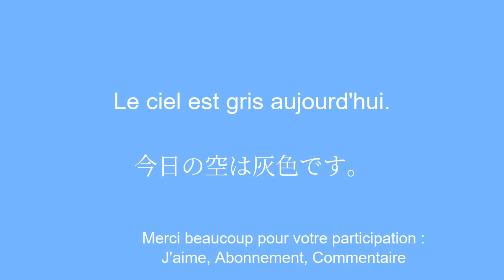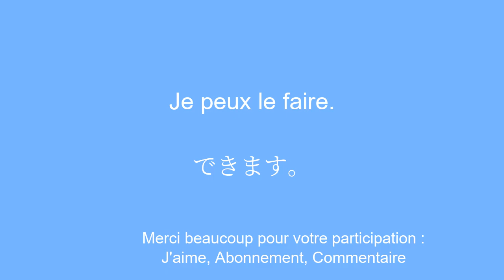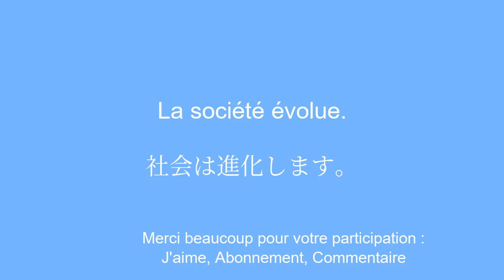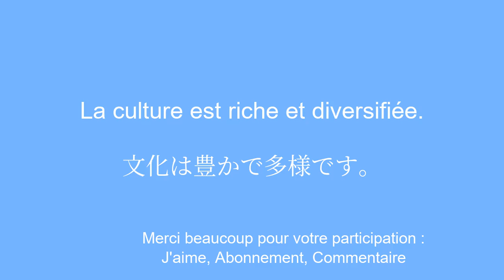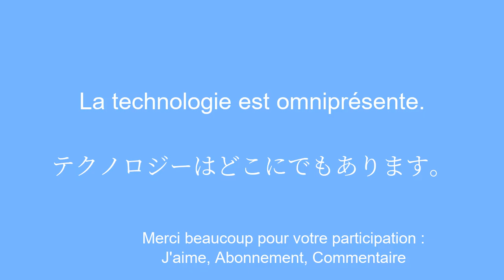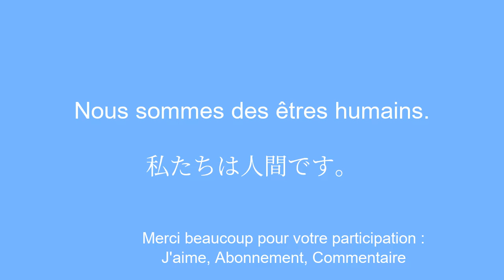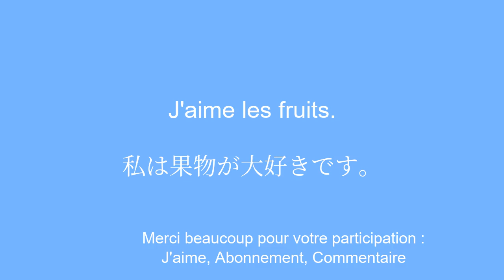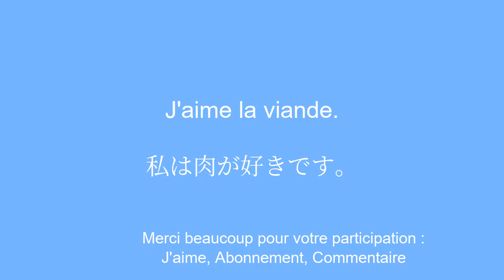Parlez le japonais avec aisance grÃ¢ce Ã ces 50 phrases essentielles